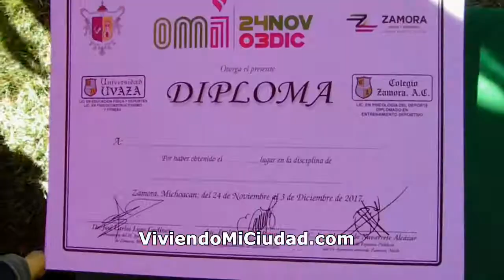Entregan reconocimientos a niños con discapacidad en Olimpiada Municipal en Zamora